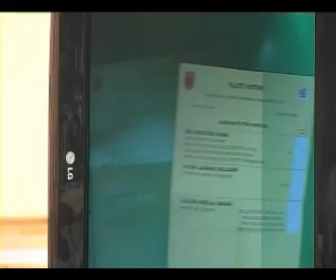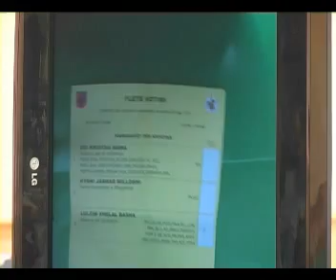votat e fundit ne tirane